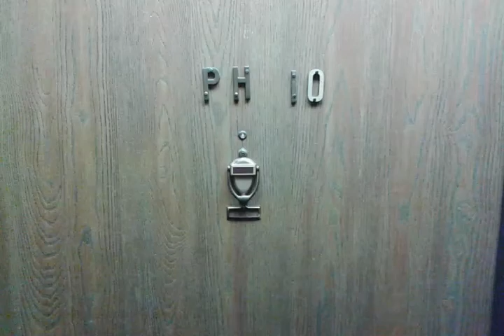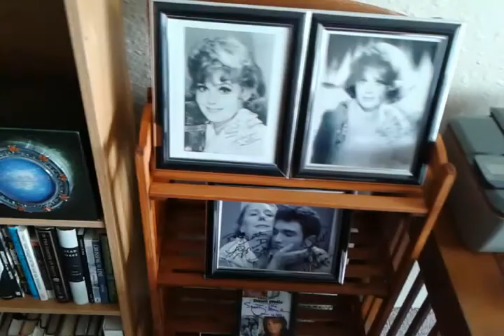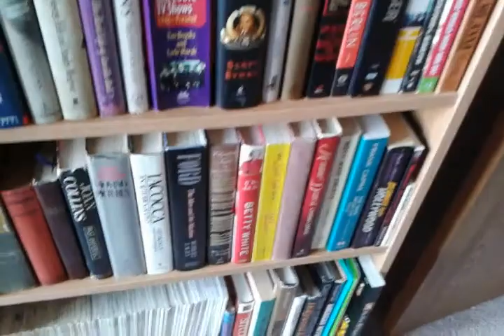Our Apartment 7/25/2018